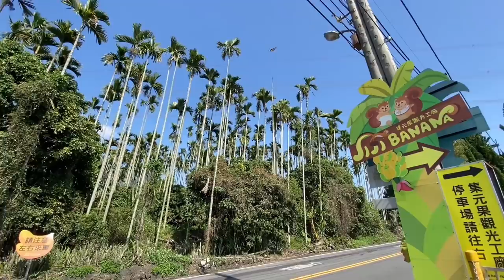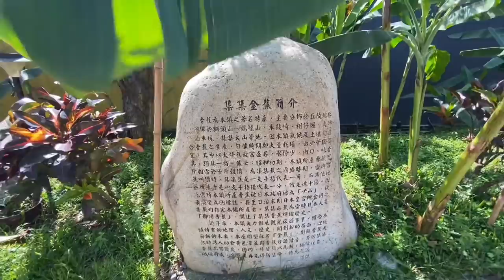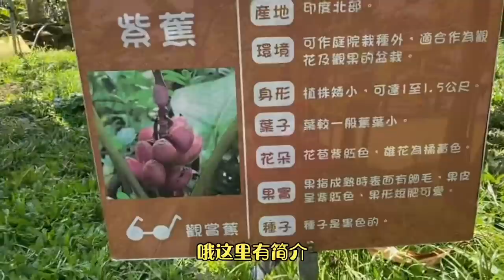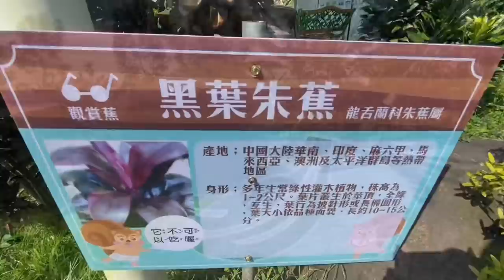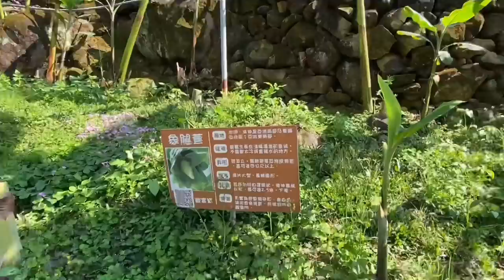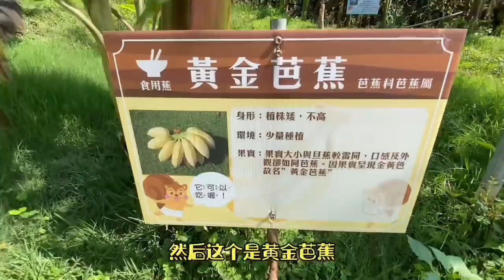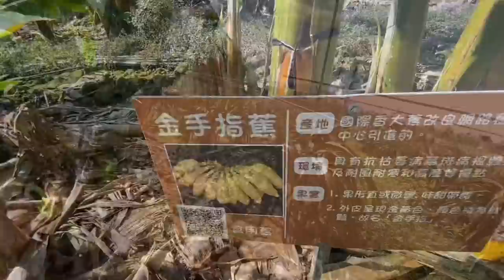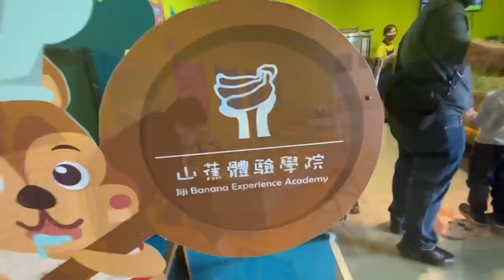台灣种紫色香蕉千层蕉，各国的都有，千奇百怪！